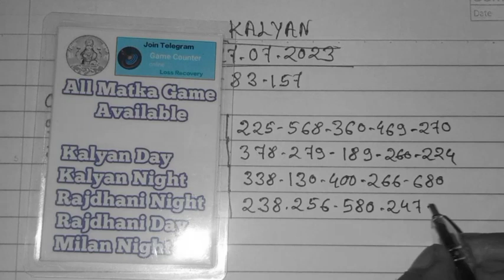Taaja challenge Loknama Paper || 27 July 2023 || Daily paper || karmyogi paper || Beed Sankalp